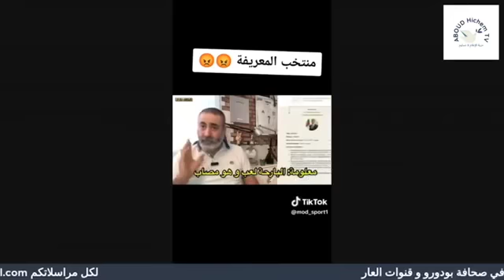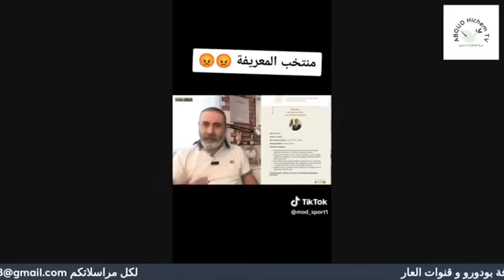فضيحة المنتخب الجزائري فئة أقل من 17 سنة الذي نخرته المعريفة